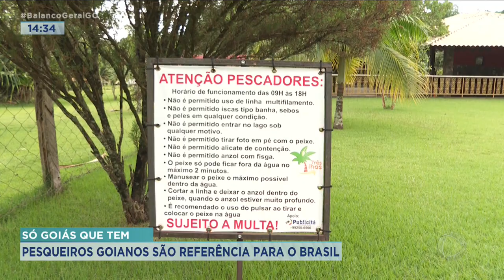SÓ GOIÁS QUE TEM: PESQUEIROS GOIANOS VIRAM REFERÊNCIA PARA TODO BRASIL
NO QUADRO SÓ GOIÁS QUE TEM DE HOJE VOCÊ VAI VER QUE  O PESQUE PAGUE É UMA DIVERSÃO QUE CAIU NO GOSTO DOS GOIANOS É UM MOMENTO DE LAZER E DESCONTRAÇÃO. PARA OS DONOS DOS PESQUEIROS, UM NEGÓCIO RENTÁVEL E QUE VIROU REFERÊNCIA PARA TODO BRASIL.